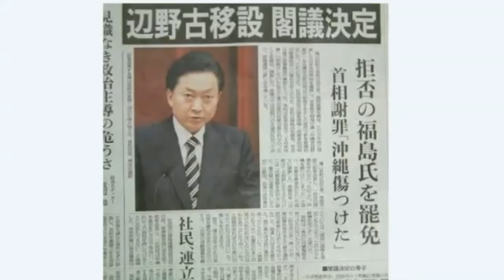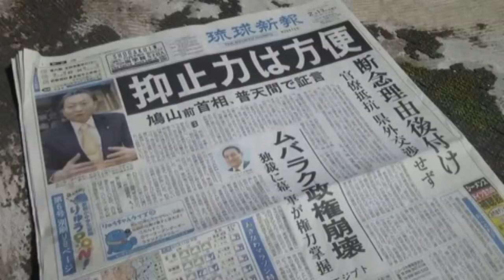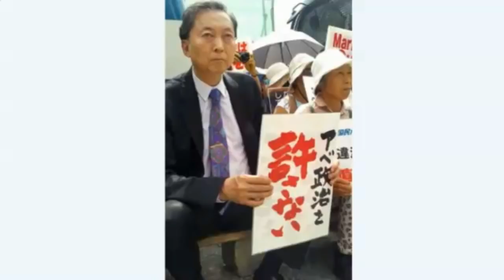ボギー大佐の言いたい放題 2018年11月23日 21時頃 放送分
2018年11月23日(金)21時放送の ボギーチャンネル です

本日の放送は、国のトップに責任感のない人を選んだ結果についてです。詳細は動画をご覧ください。

2018年01月01日からはボギーチャンネル、わんぬうむいラジオ、ゲンちゃんアッキーの笑顔が大好き、水曜ちゅらちゅら作戦の動画はこちらに独立させます。

また、拉致被害者全員奪還ツイキャス動画、我那覇真子さん関連動画などは引き続き以前のyoutubeチャンネルでアップしていきます。引き続きよろしくお願いいたします。